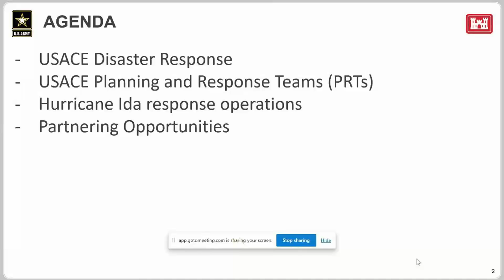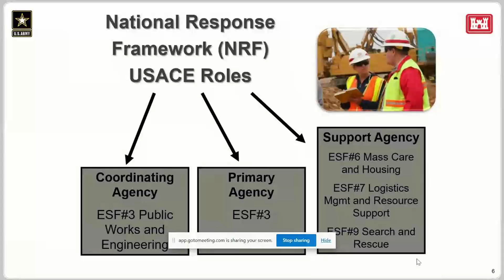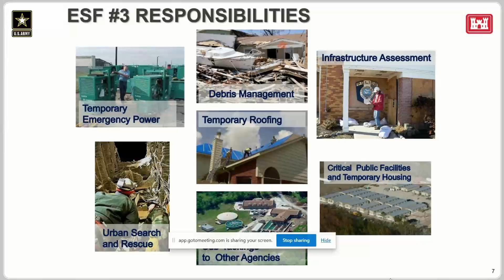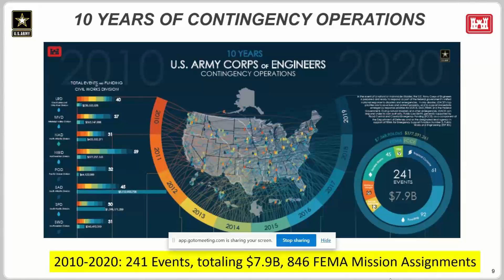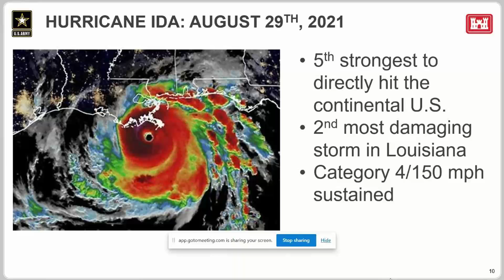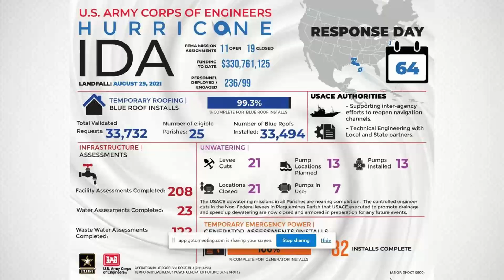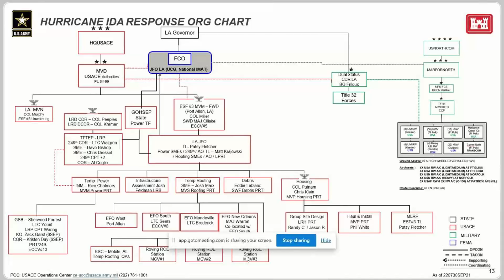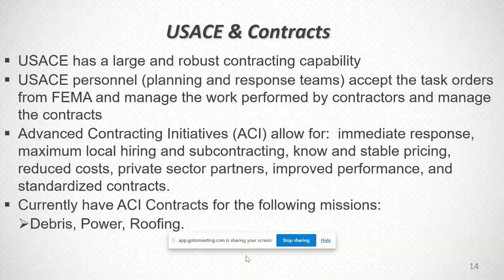USACE G3 presentation NJ SAME Nov 30, 2021 - part 1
Colonel Reyn Mann is the G3 at Headquarters US Army Corps of Engineers (USACE) and was the guest speaker on November 30, 2021 to the NJ Post Society of American Military Engineers (SAME).  She provided information on USACE disaster response, Planning and Response Teams, Hurricane Ida support, and Partnership Opportunities.